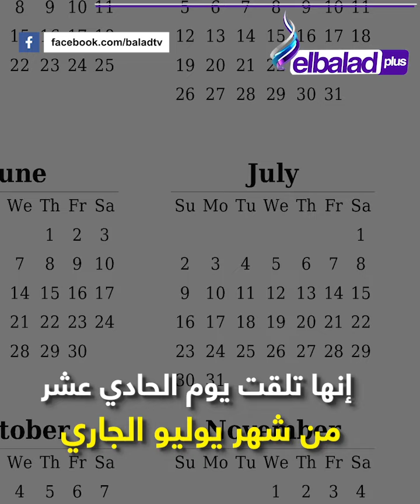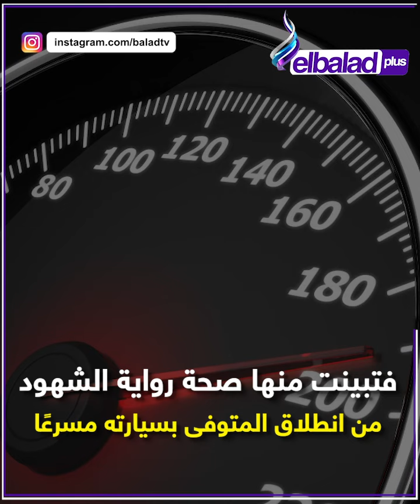ماذا حدث أمام قسم شرطة سيدي براني بمطروح ؟ النيابة العامة تكشف التفاصيل